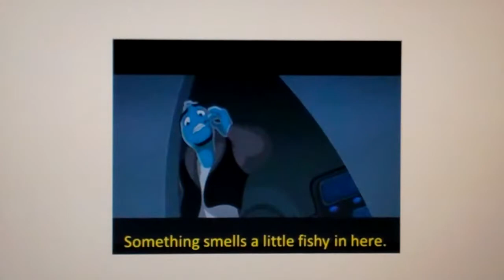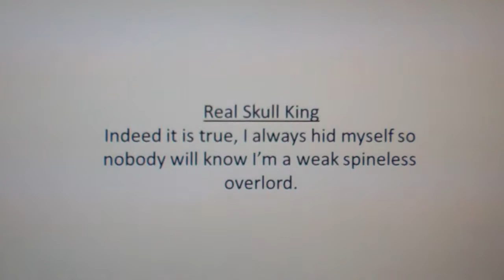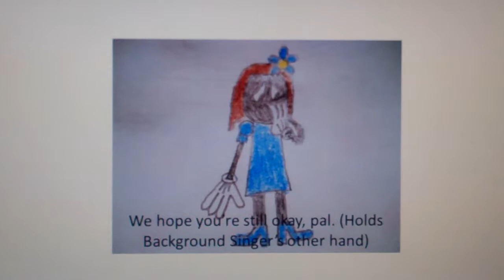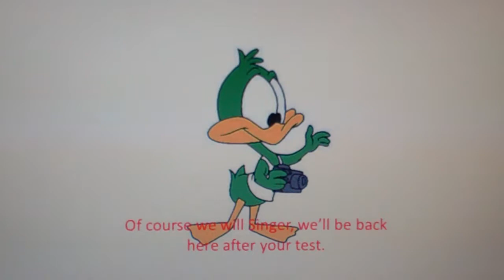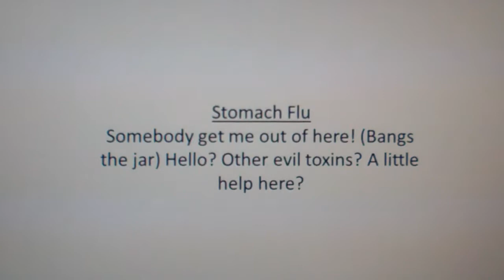Stomach Flu Part 6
1.) Warner Bros
2.) Amblin Entertainment
Ozzy and Drix got the hook and headed back to Skull Castle, but as they enter, they see the real Skull King behind the drapes. Also, Background Singer's friends arrive in his room.

GOOFS -
1.) The text can be hard to read in some scenes.
2.) Just ignore some of the off-screen noises.

REFERENCES - The Skull King revialing himself on accident is the same as "The Wizard of Oz".

GUEST STARS -
Ozzy & Drix from "Osmosis Jones".